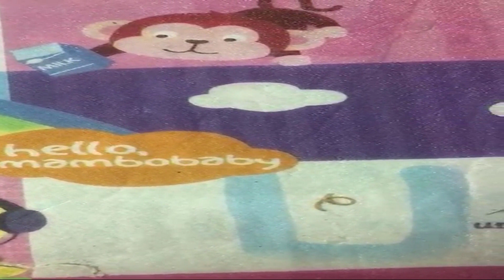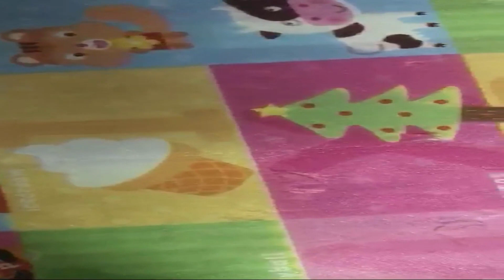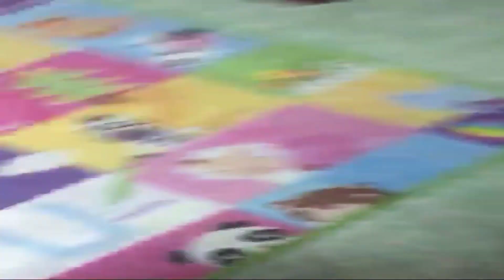Kim Clement PROPHETIC WORDREMOVAL OF THE BAD VESSEL FROM THE WHITE HOUSE